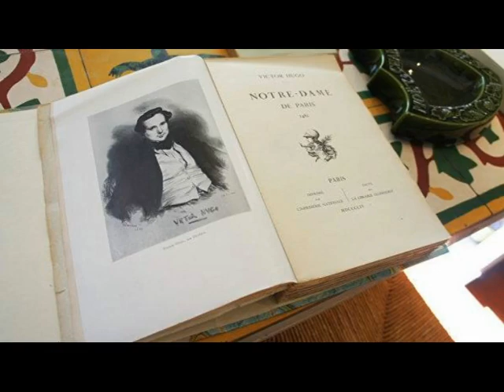oleg nikulin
Greetings\/peace and goodwill Ambassador
Wael Adel al-Gharbawi